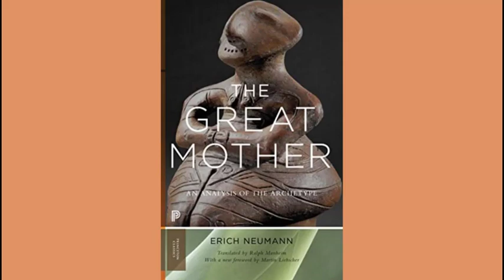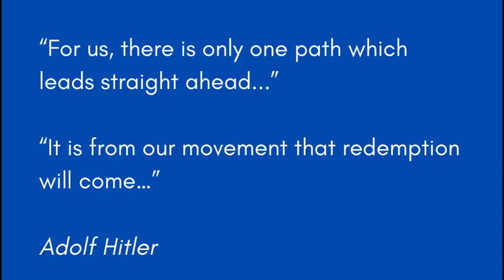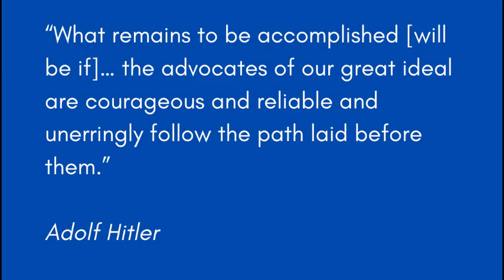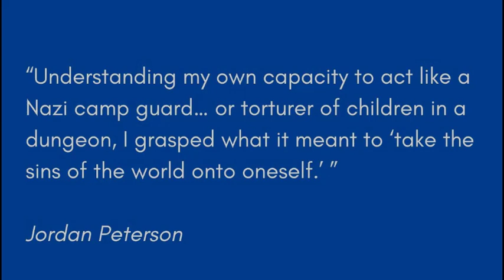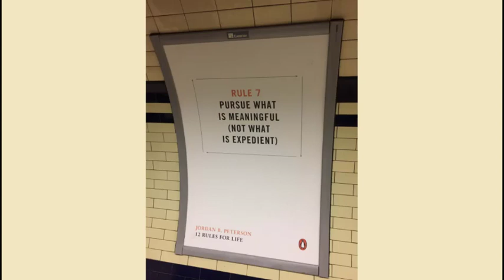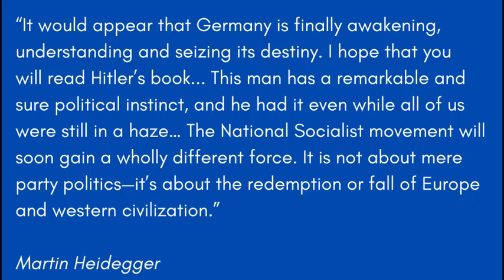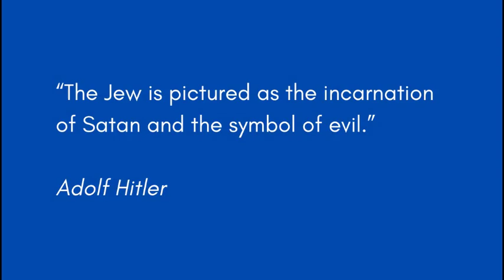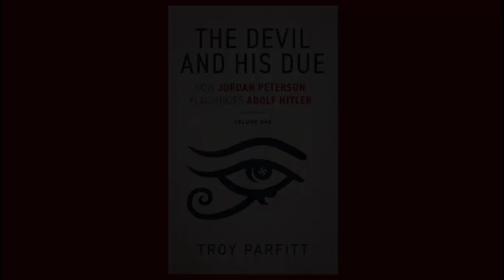Jordan Peterson: You Can't Blame Hitler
Here’s Jordan Peterson absolving Adolf Hitler of most of the responsibility for WWII and the Holocaust. Poor Hitler. Never has a genocide-minded tyrant been so unfairly maligned.

This video is in support of The Devil and His Due: How Jordan Peterson Plagiarizes Adolf Hitler. To read an excerpt, click on the link and use Amazon’s Look Inside feature.

If you enjoy this video, why not share it?